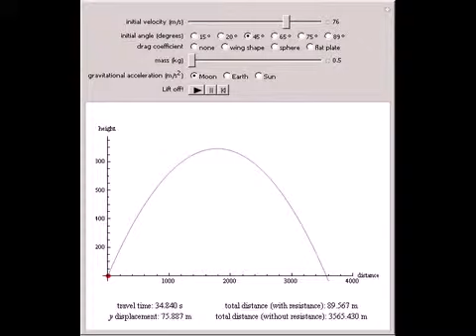Motion of Projectile with or without Air Resistance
This Demonstration shows the relationship between mass, gravity, air resistance, and initial angle on the motion of a projectile. The parabola (gray curve) is the path the object would take assuming no air resistance (drag), which corresponds to choosin...

Contributed by: Matt Young